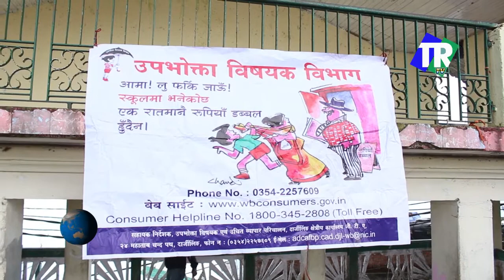Darjeeling youth finds New way to protest. Darjeeling News 28.10.2017.